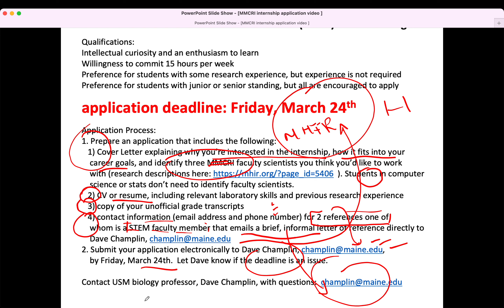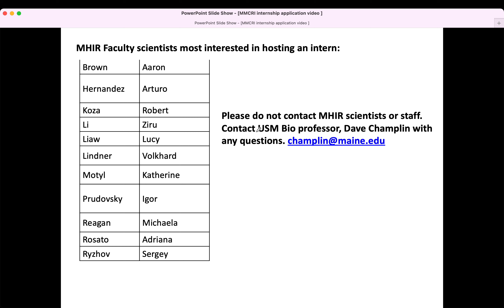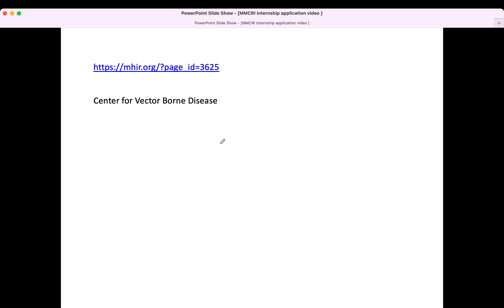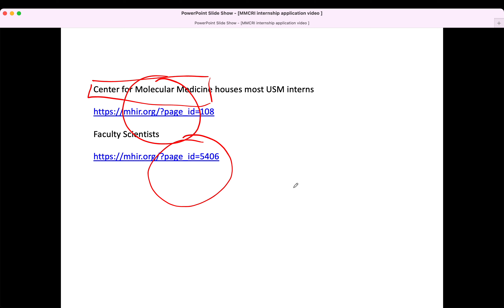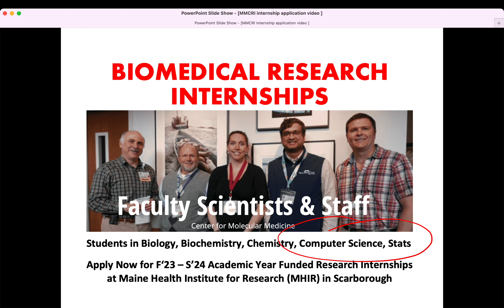USM-MHIR internship application information, Created by David Champlin, University of Southern Maine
Created by David Champlin, University of Southern Maine